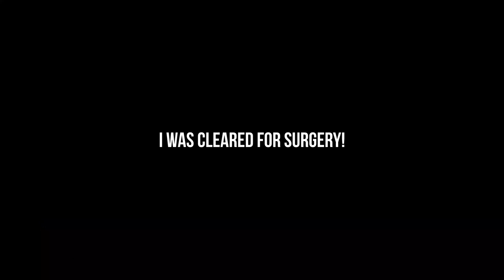My Nose Surgery | Dixie D'Amelio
Hey guys!! So here's some behind the scenes of my nose surgery experience. I'm so happy I was able to get this done finally. Thanks so much to Dr. Raj Kanodia for doing such an amazing job and making me feel so comfortable from beginning to end!

Dr. Raj Kanodia